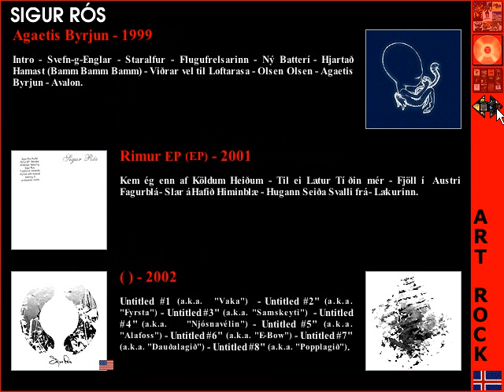Sigur Ros (Animated Discography)